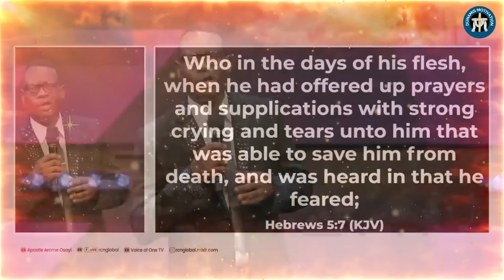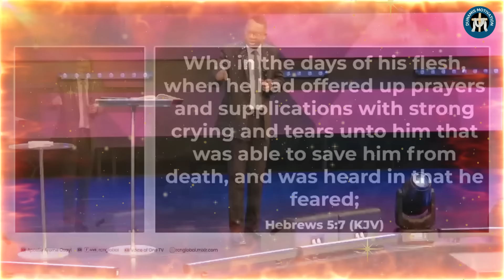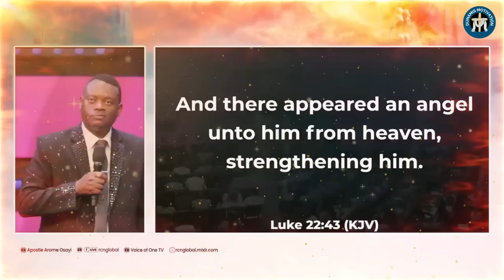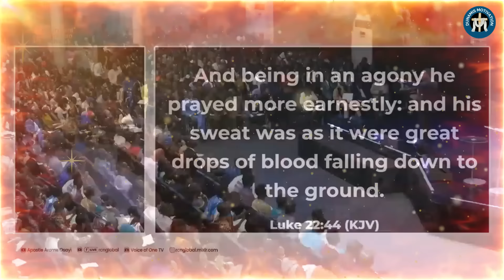HOW TO RADICALLY CHANGE YOUR PRAYER LIFE WITH THIS 2 MYSTERIES| Apostle Arome Osayi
We kindly ask you to like this video so it can reach more people.

Please ⚑ SUBSCRIBE TO THIS CHANNEL ⚑ If you want to be impacted through powerful and anointed video contents with massive value, please subscribe and hit the notification bell to never miss any video.